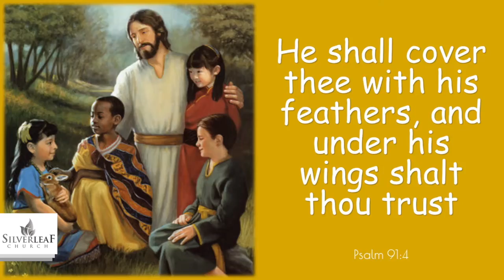2021-01-23 Children's Story - Eleanor Du Plooy